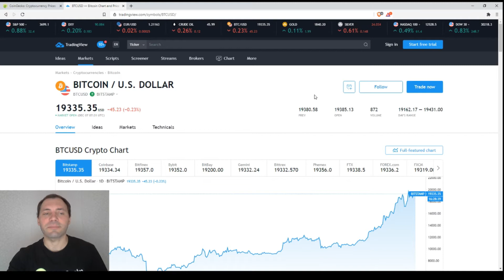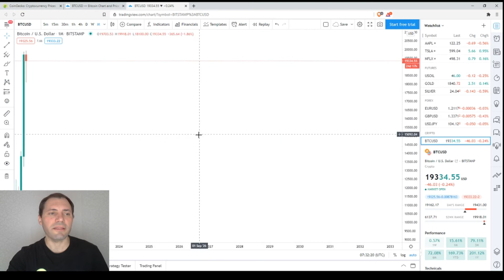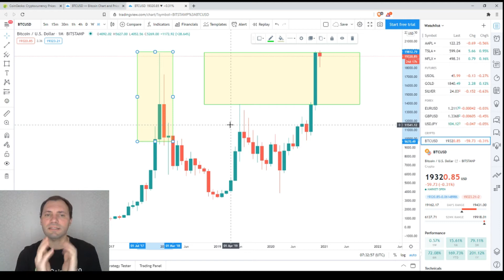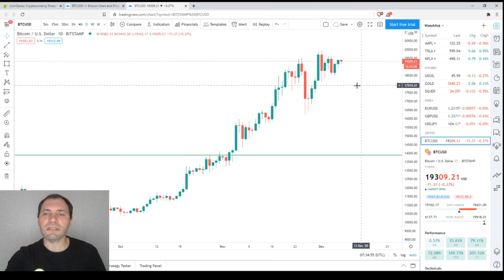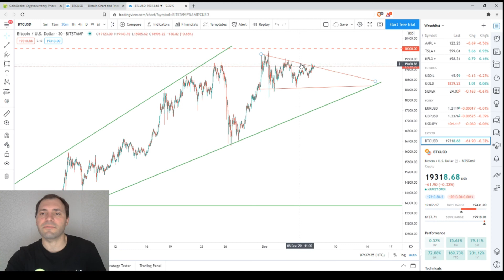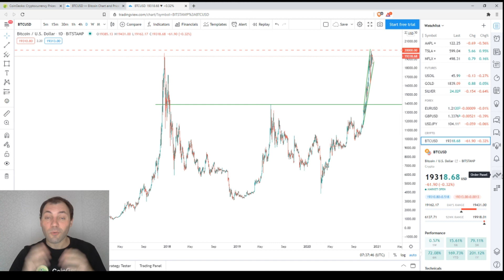Обзор Криптовалютного Рынкa | 07.12.2020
В этом видео я проанализировал ценовой график Биткоина (BTC/USD), используя технический и свечной анализ на разных таймфреймах.

Важно!

Несколько слов обо мне:

Я профессионально работал валютным аналитиком в течение последних 14-и лет, а также в качестве криптоаналитика в течение последних 3-х лет.